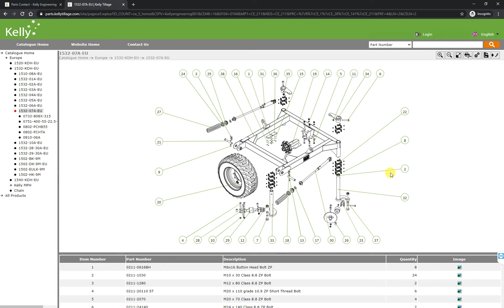Kelly Parts Catalogue - Changing language